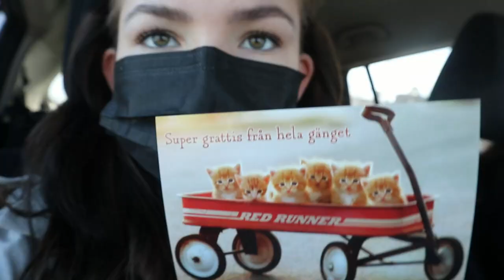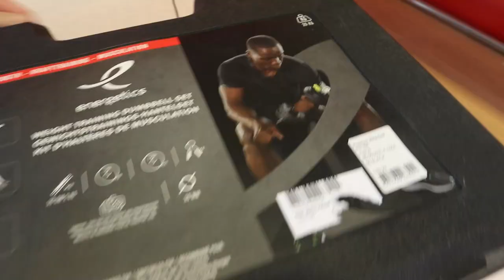BRORSAN FYLLER 16!! + TRE RÄTTERS MIDDAG MED MUSIKLINJEN *vlogg*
TACK för att ni kollat♥♥ Hoppas att ni gillade videon!